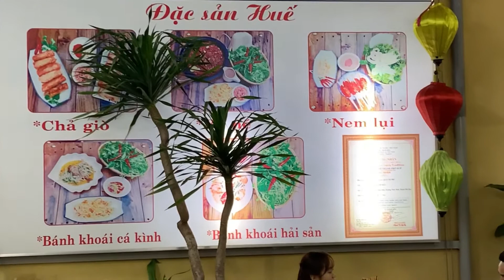Thưởng thức nem lụi, bánh khoái Huế